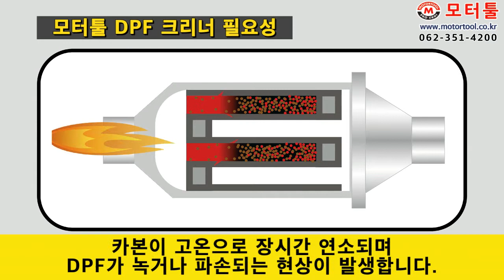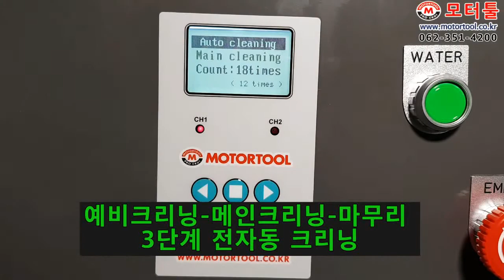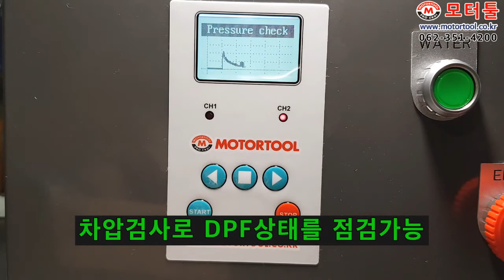DPF관리의 중요성 / DPF 크리닝의 필요성 MDC-02 MOTORTOOL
3단계 전자동 크리닝/ 물이 튀지 않는 싸이클론 방식 적용/ 작업 후 차압을 파형으로 진단

폭스바겐, 크라이슬러300C, 아우디A4, 골프, 파샤트, CC, 페이튼, 벤츠CDI220, BMW디젤, 폭스바겐디젤
디젤차량, 매연과다, 시동불량, 출력부족, 시동지연, 흑색매연, 백색매연